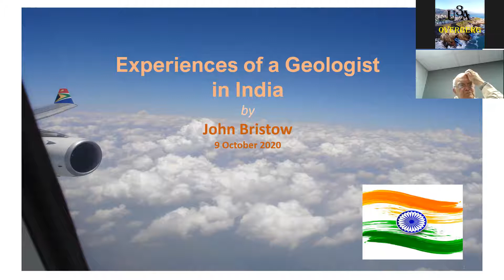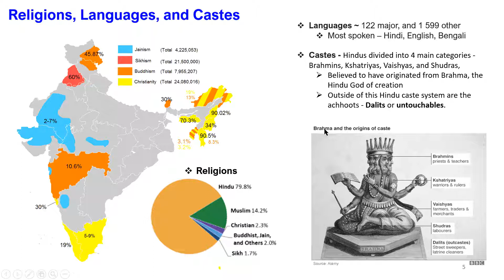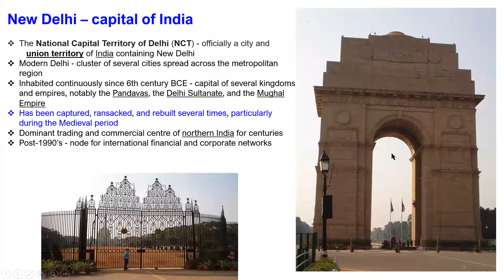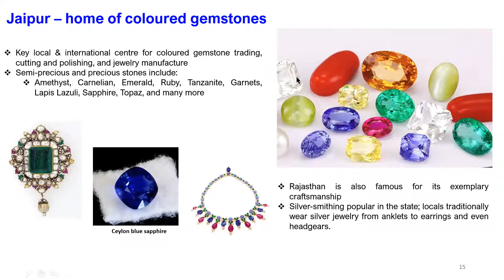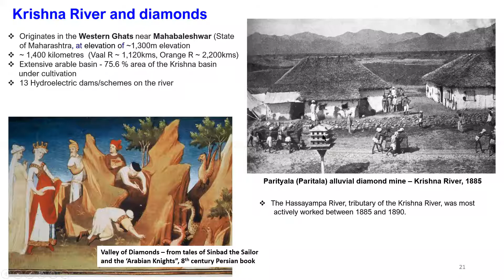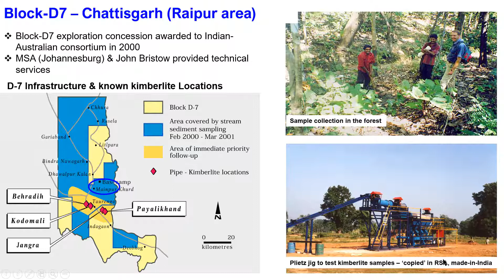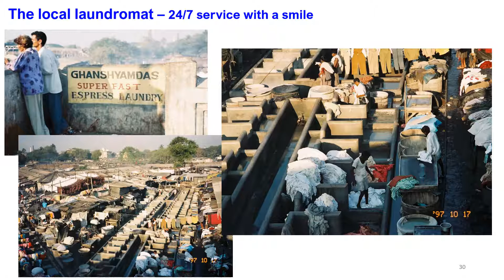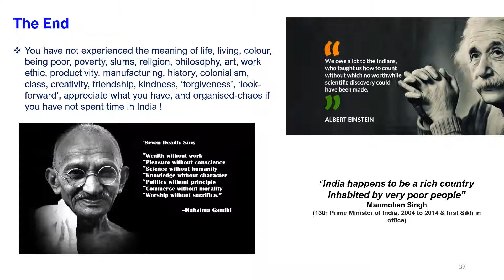A Geologist's Visit to India - Dr John Bristow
Overberg Geoscientists Group talk by Dr John Bristow

A Geologist's Visit to India